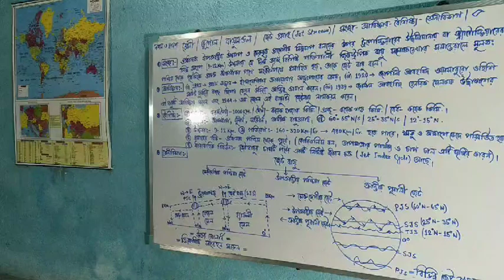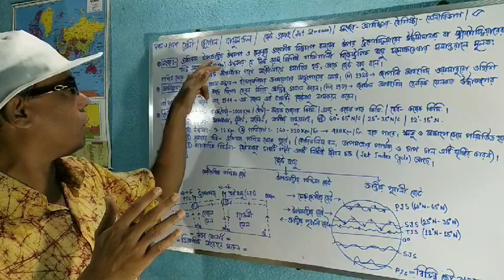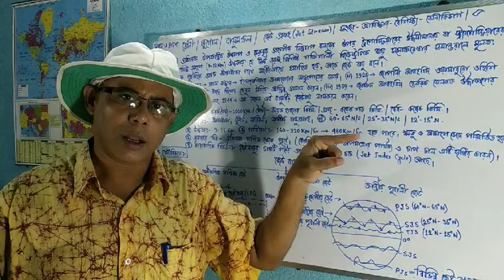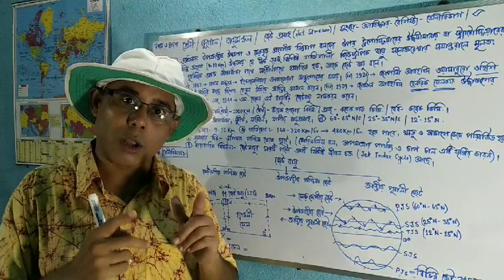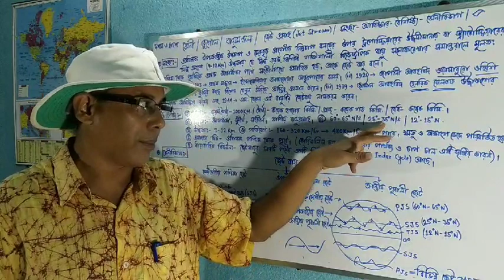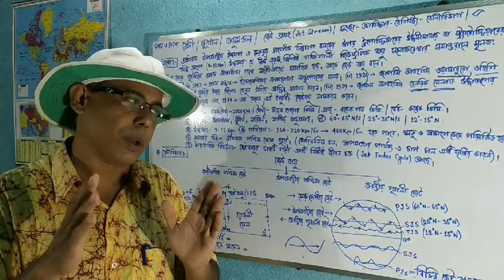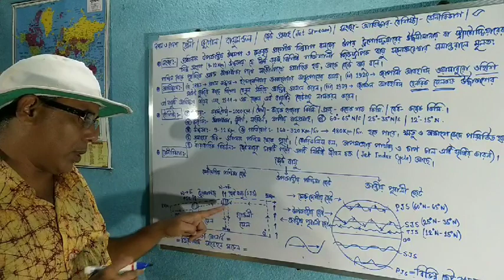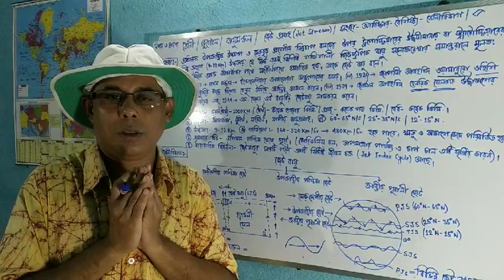Jet Streams-Its Definition-Characteristics-Classification in detail in bengali version.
Definition-Characteristics-Classification and locations of Jet Stream in detail in bengali version. In this video I have discussed clearly about the definition and concept of Jet Stream. In this video I have shown about the Characteristics of Jet Stream also .This video describes about the classification and location of Jet Stream as well as origin of Jet Stream. It's very important for Madhyamik and HS Examinees as well as higher education and all competitive examinations also. WBBSE WBCHSE CBSE# ICSE Graduation MADHYAMIK HS GEOGRAPHY Atmosphere # Jet Stream Polar Jet # Sub-tropical Jet Tropical Easterly Jet Education Academic PSC UPSC SSC Rail All competitive examinations .